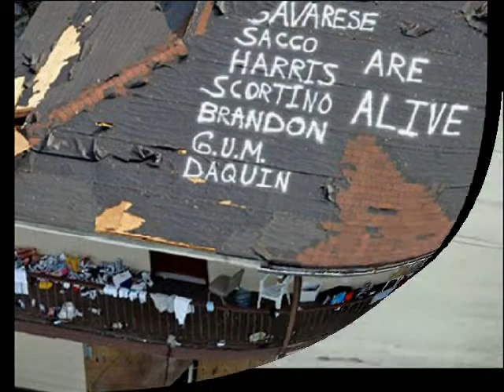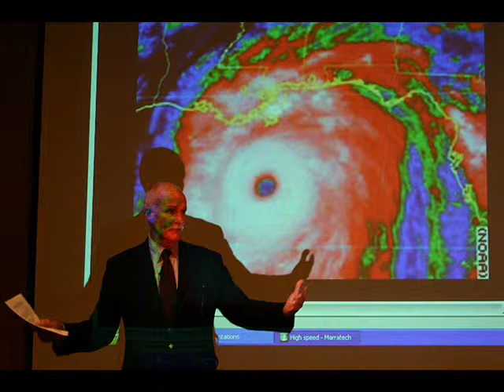Nightmare of New Orleans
"Nightmare of New Orleans" was written by Vic Sadot as a Cajun blues song. Sadot says that the song is about the criminally negligent response to Hurricane Katrina before, during, and after that catastrophe. There were grave warnings of possible disaster for New Orleans in the Times Picayune and National Geographic in the year before the tragic and deadly event. For many Americans, the militarization of the rescue mission was one of the most disconcerting aspects of the Bush-Cheney regime's response to the flooding. FEMA even hired mercenaries from Blackwater to "restore order". Films such as "When the Levees Broke", "Trouble the Water", and "The Big Uneasy" reveal the pathetic and inhumane character of the emergency response. "The Big Uneasy" gives a forum to whistleblowers and community people who are not adequately covered by the corporate mainstream press these days.